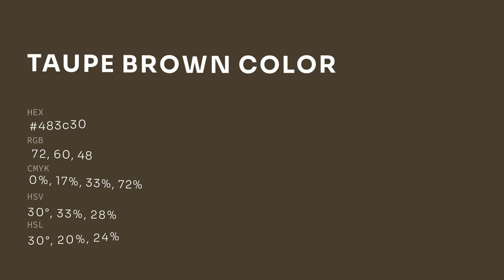Taupe Brown color 483c30 hex color - Grey color - Cool color 483c30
What color is Taupe Brown ? 483c30 hex color - Grey color - Cool color 483c30

Hex 483c30 Color Code is also known as Taupe Brown color.